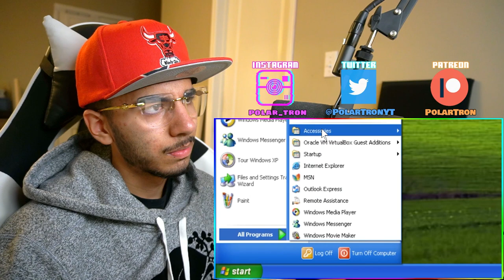The Internet Changed Me (theodd1sout) | Reaction!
➤i react to Odd1sOut